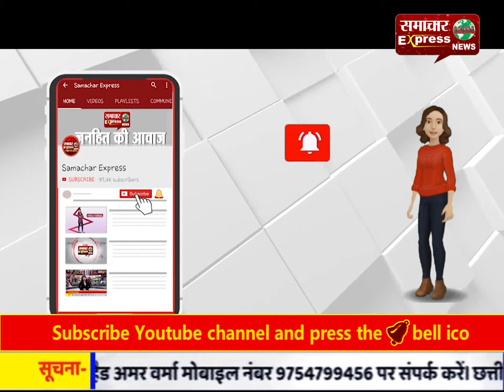अमरोहा में विधायक चला रहे मोदी-योगी रसोई!